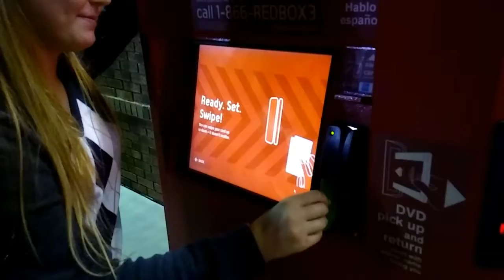Wild Teenagers on a Friday Night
We spent the night out on the town. Well kinda.. After a fun evening we had a super scary , dark ride home.